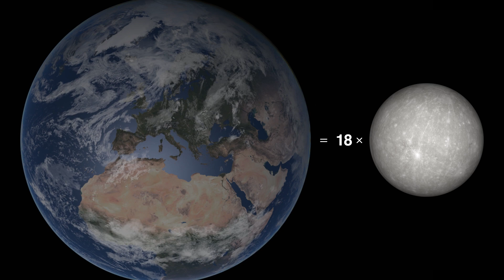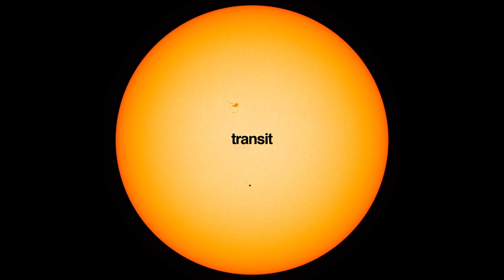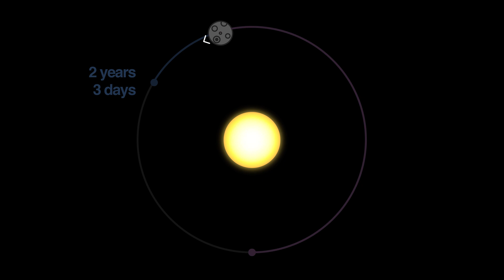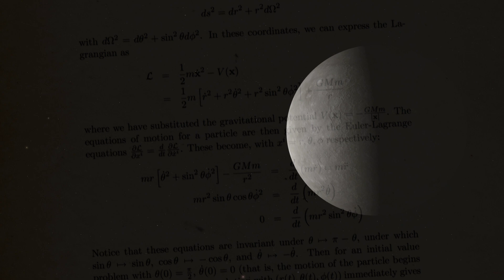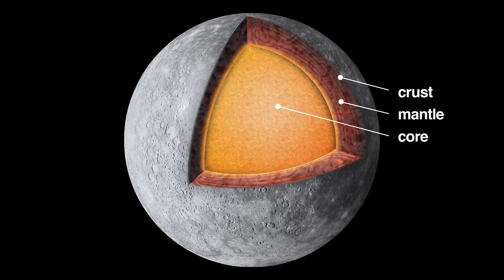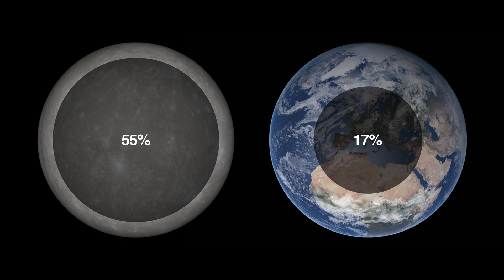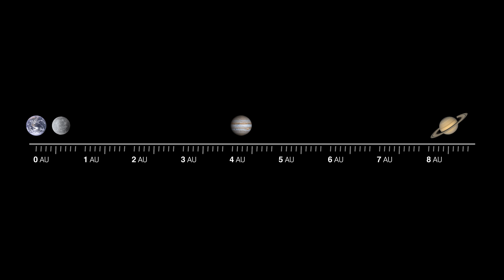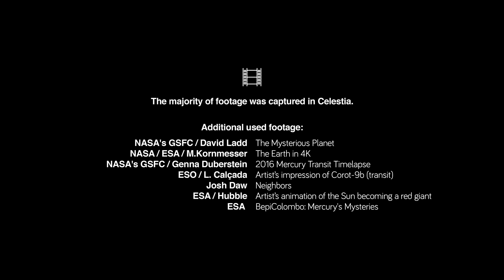PLANET MERCURY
Small, yet full of surprises. Discover Mercury.

ministry of space by mario marton

CHAPTERS ↓

00:00 - introduction
00:53 - Mercury and The Sun
01:40 - long ago, we already knew
02:16 - the movements of Mercury
03:43 - the effects of the movements
04:51 - a mystery
05:38 - the future of Mercury
06:35 - the inside of Mercury
07:07 - the shrinking of Mercury and mercuryquakes
07:37 - magnetic field and moons
07:57 - atmosphere?
08:41 - tail
09:02 - Disney, Lennon and others
10:13 - hot, cold
11:05 - icy
12:00 - exploring Mercury
13:40 - planet Mercury

T. Pyle/Caltech/MIT/LIGO Lab - Sun's gravity

MESSENGER team, NASA/ APL / Carnegie Institution of Washington - Earth and Moon from Mercury

MESSENGER team, NASA/ APL / Carnegie Institution of Washington - renders of the Messenger probe

Rois Faozi and the Noun Project - icon of Mercury

VIDEO FOOTAGE:

The majority of footage captured in Celestia.

ESA/Hubble (M. Kornmesser & L. L. Christensen) - Sun as a red giant

NASA's Goddard Space Flight Center/Genna Duberstein - transit of Mercury

ESO/L. Calçada - transit of an exoplanet similar to Mercury

Related words: space, universe, Venus, Earth, Mars, Jupiter, Saturn, Uranus, Neptune, Pluto, Sun, Solar System, Milky Way, Galaxy, Moon, Elon Musk, SpaceX, short film, documentary, Einstein, science